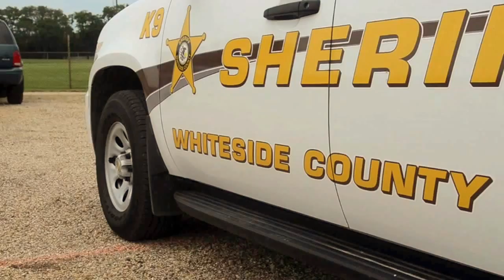Meet Nicom, Whiteside's new K-9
Whiteside County Sheriff's Department welcomes a new K-9 to the force, Nicom.